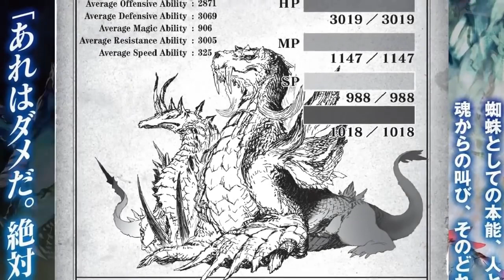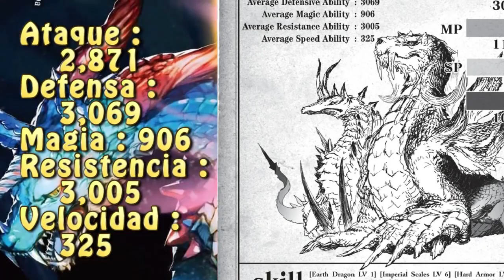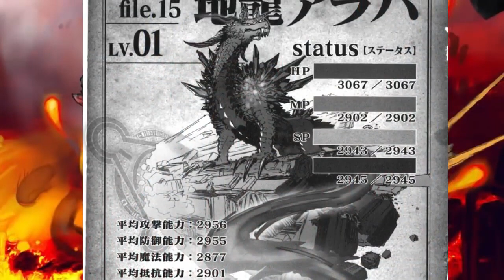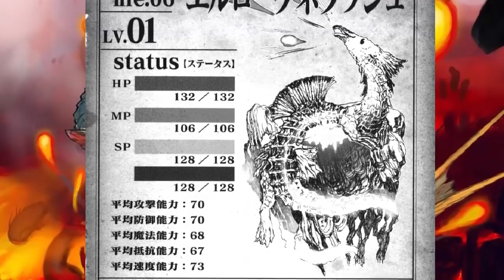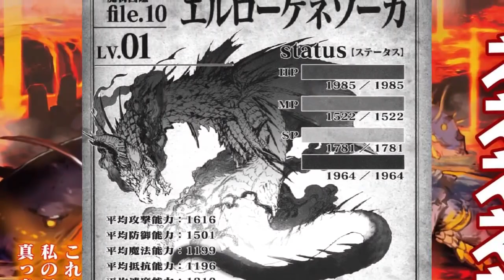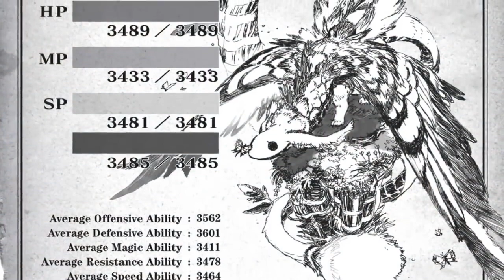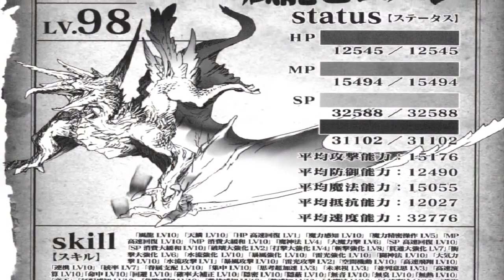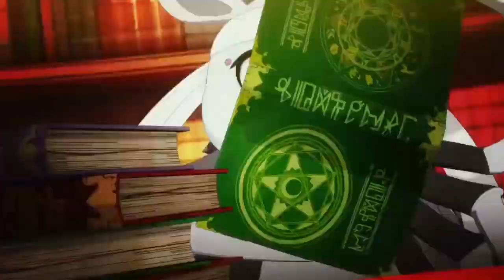DRAGONES, Kumo desu ga, Nani ka resumen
Este es un resumen sobre los dragones del anime kumo desu ga
nani ka donde explico sus funciones y sus clases.